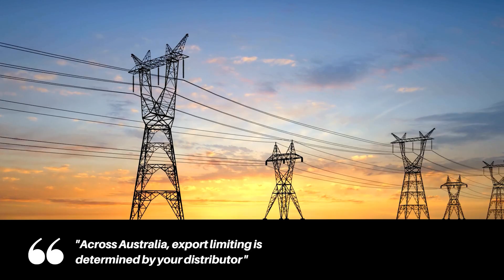What Is An Export Limiter? | Everything You Need To Know | Teho | Solar & Battery Experts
What Is An Export Limiter? | Details Next

Looking to get a Solar or a Battery (or both!)?

Export limiting simply limits the amount of power you can send back to the grid. This is to place some limits on individually owned solar systems, otherwise everyone would get outrageous amounts of solar and flood the grid.

Export limiting only limits the amount of power your solar system is sending back to the grid, not what you can consume. The term “export limit” sounds bad but when a system is sized correctly, it isn't a big deal at all.

Across Australia export limiting is determined by your electricity distributor, the people who put up the poles and wires.

How Do You Know If You Need An Export Limiter?

There are two key considerations when working out if you need an export limiter.

If you are single phase or three phase
Guidelines set out by your distributor

Common practice across electricity distributors is to allow 5kW’s of inverter capacity per phase without export limitation.

So, if you are a single phase home you can have 5kW’s of inverter capacity and 6.6kW of solar. If you want to learn more about why you can have more solar than inverter capacity, check out our video on 6.6kW solar systems.

If you are three phase you can generally install 15kW’s of inverter capacity and 19.8kW’s of  solar without export limitation.

Not all distributors follow the same rules. As an example,  Ausgrid who covers metro Sydney, Central Coast and Newcastle a home can have up to 10kW’s of inverter capacity per phase.

The only time we see export limitation as a negative outcome is when a large solar system is installed on a home with low consumption.

Like I said, export limiting is only limiting the power you can send to the grid, you can still consume the solar you are generating from your solar system.

An overlooked benefit or by-product of installing an export limiter is increased monitoring.

The basic monitoring you have access to once your solar is installed without an export limiter will  show the generation of the solar system. Not much else.

When adding an export limiter, also commonly referred to as a smart meter or device, you will then have greater visibility on other aspects such as what your home is consuming from the grid, what is being sold back to the grid and how much you are consuming from your solar.